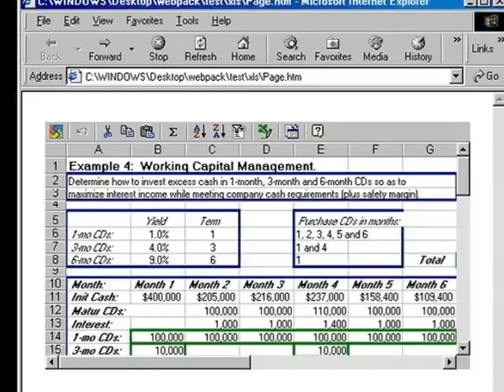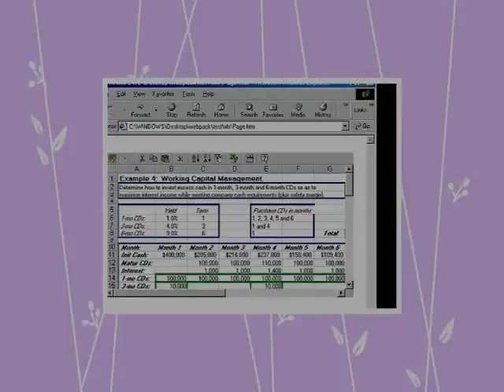Bake A Dog A Bone By Chris Trombley Doug Bertram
FREE BONUS #3 ($199.00 Value)
Profit Estimator Spreadsheet